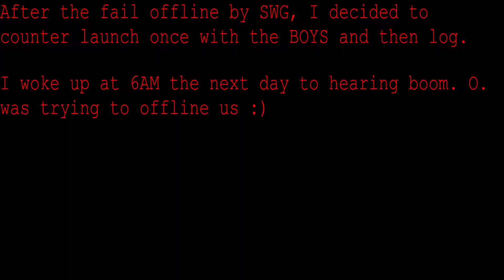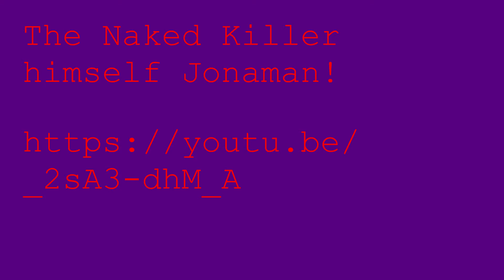2 Raid Defences in 1 Wipe.